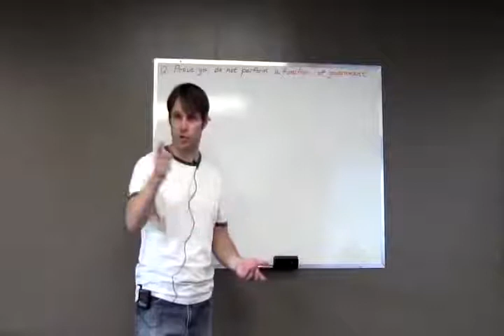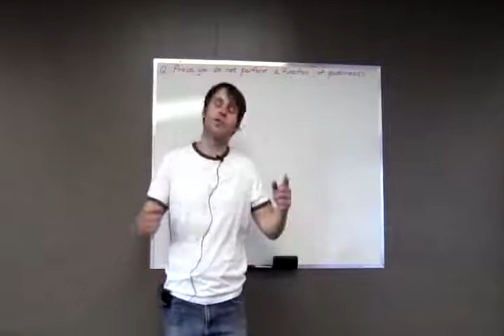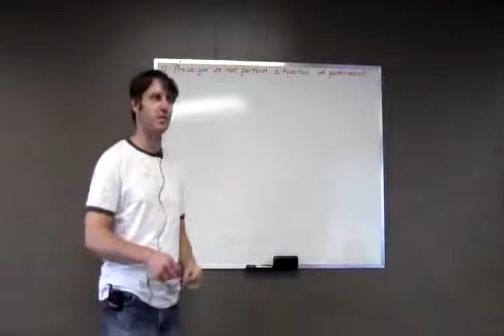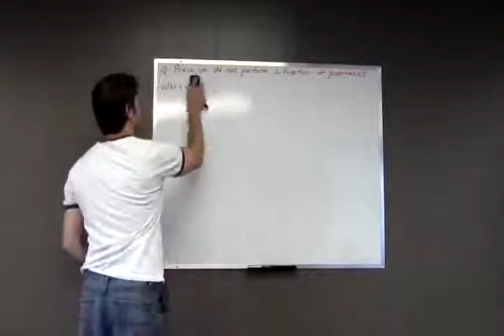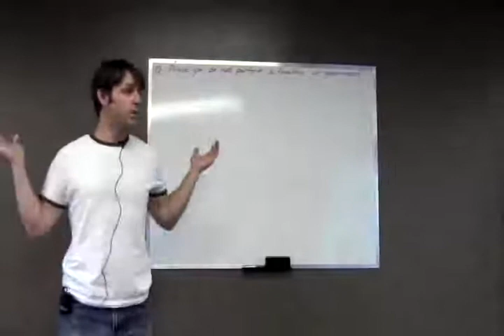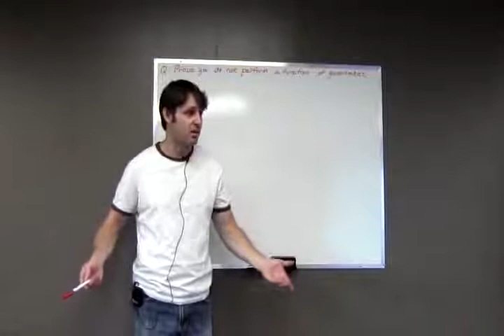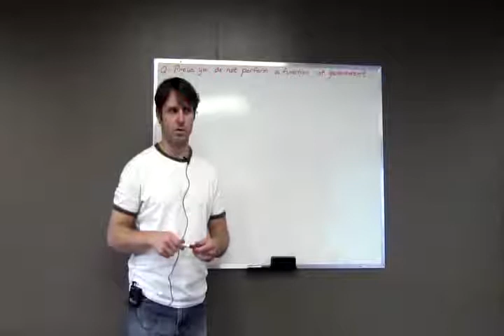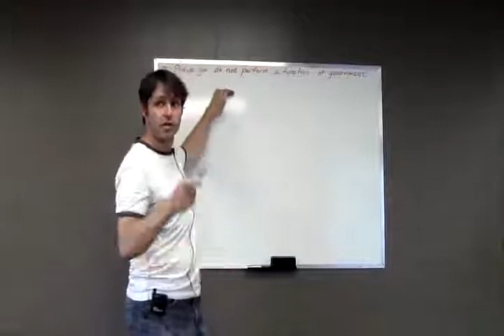Dean Clifford-Sovereignity & Remedy With Trust Law Video #3 Part 4-5